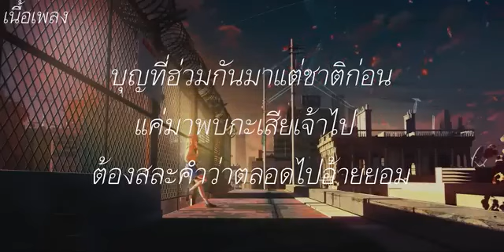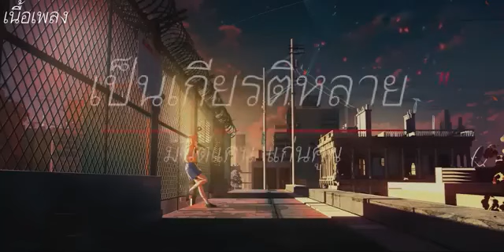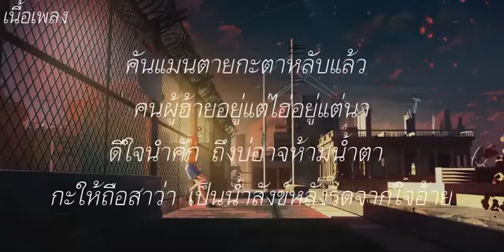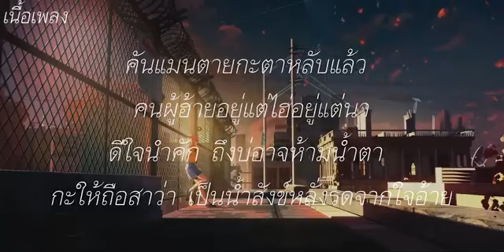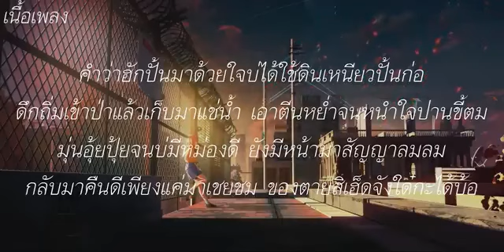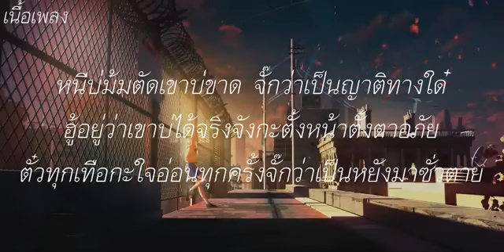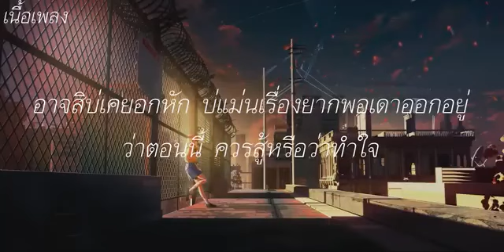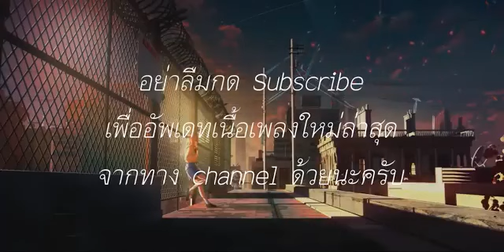อ้ายมาส่งทาง - มนต์แคน แก่นคูน | เป็นเกียรติหลาย,หนีบ่ม้ม,จังใดกะเซาฮัก [ เนื้อเพลง ]